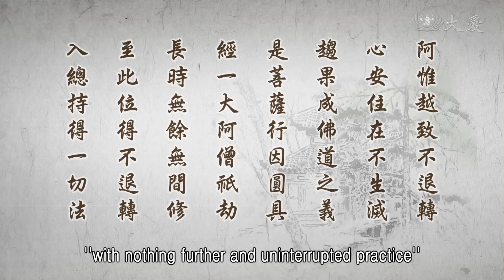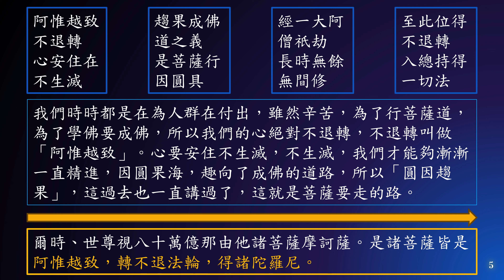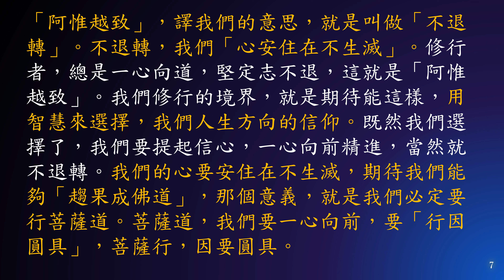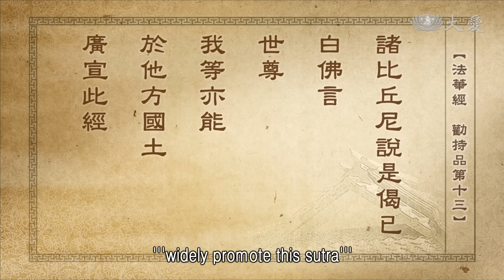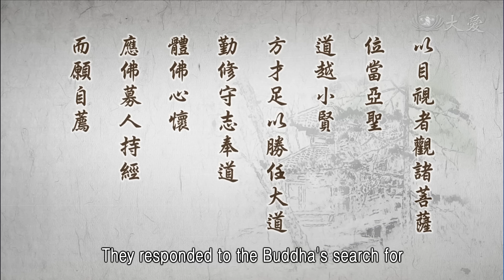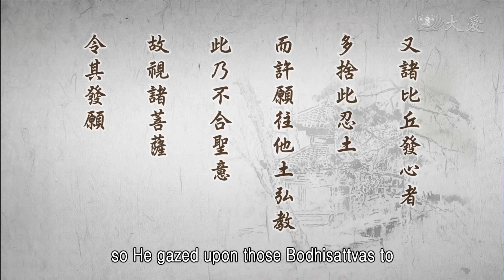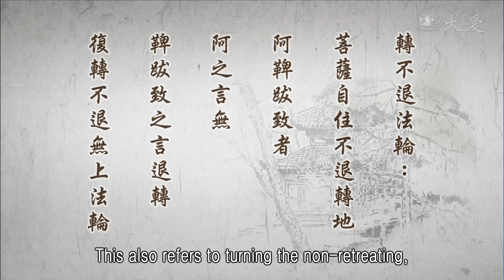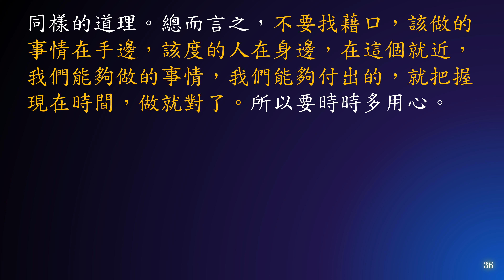惟智薰法香心得20230928靜思法髓妙蓮華1373集